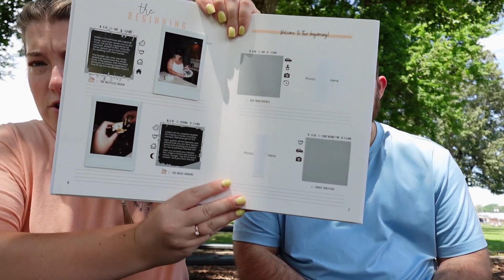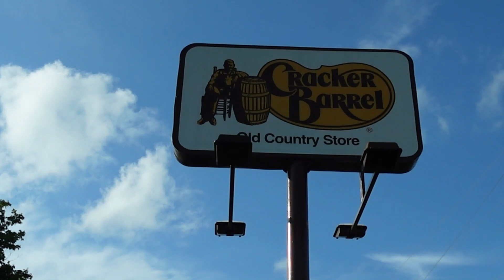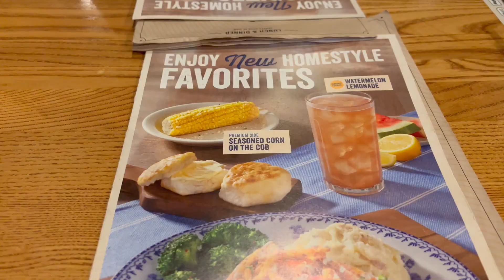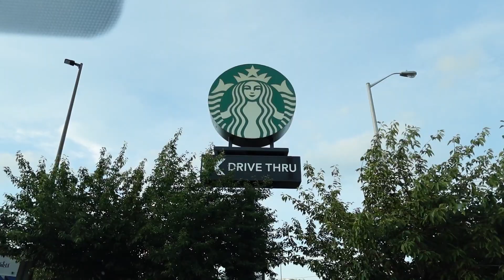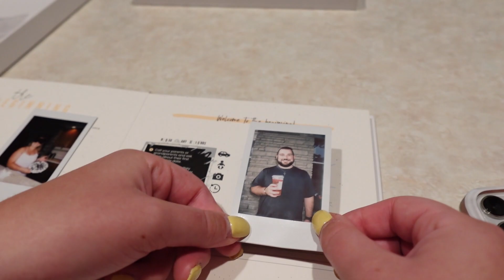Our Adventure Challenge: Couples Edition :) No. 3 - "Ask Your Parents..."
Hey Y'all, new series! :) Hope you enjoy today's video!

This is the third episode of our brand new series "Our Adventure Challenge!"

We hope you have an amazing and blessed day!
And remember to Cherish Every Moment :)

Our Amazon Favorites! (*Commissions Earned*):